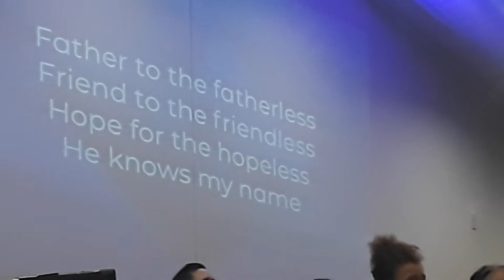Little boom! New Hope Apostolic Children's Choir